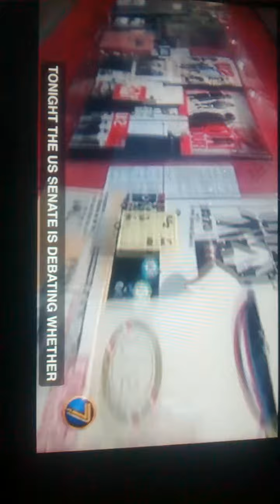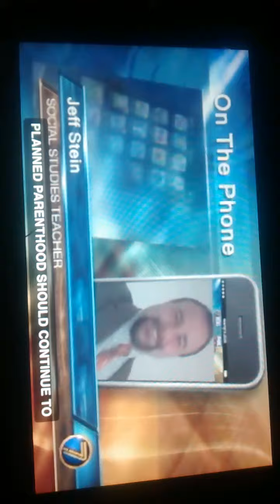Madrid Waddington Central School news update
News featuring ME!